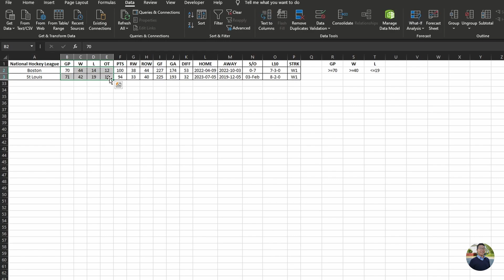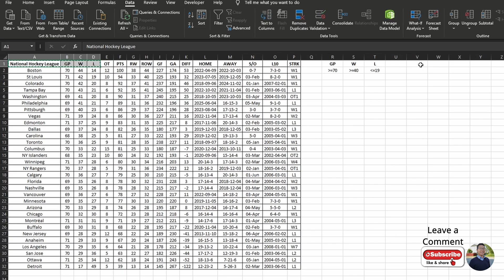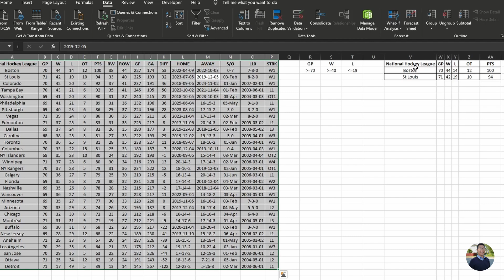Learn Excel's Advanced Filter in 5minutes [2021]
Hi Guys,

In this episode, I will be teaching you another method other then the traditional filter method. Using Advanced Filter, you can quickly filter your data within the same data set or to a new range or worksheet.

Timestamp:
00:00 Intro
00:15 Normal Filter
00:38 Advanced Filter
02:46 Advanced Filter Bonus (Copy to new location)
04:14 Outro

Don't forget to leave a comment/suggestions.